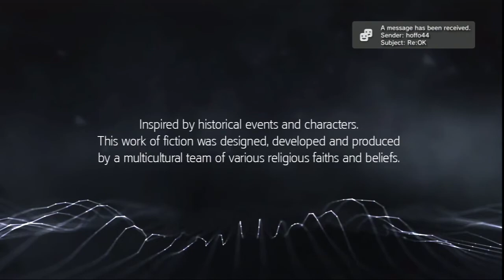Assassin's Creed Rogue #8 [zemetrasenie] Sk PS3 Let's play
Ahojte
Vítam vás pri novom diely z hry Assassin's Creed Rogue pre PS3! V tomto diely budeme musieť ukradnúť relikviu z Edenu. Tak naša cesta povedia do Lisbonu, v Portugalsku. Bude to dosť napínavé :)
Užite si to!